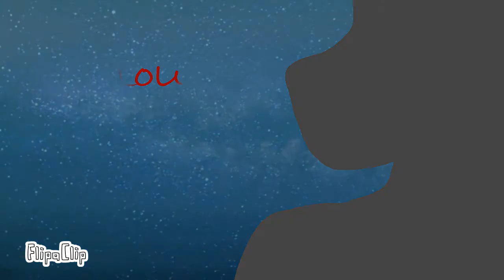Life Letters meme (remake)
I decided to post the meme remake before the animation of the full song because the full song would take longer than the meme